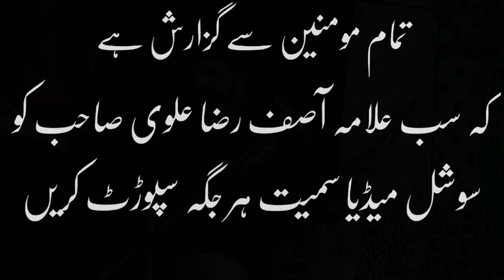Allama Asif Raza Alvi 2020 | Haq e Syeda | Syed Junaid ul Hassan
Recitor. Allama Asif Raza Alvi